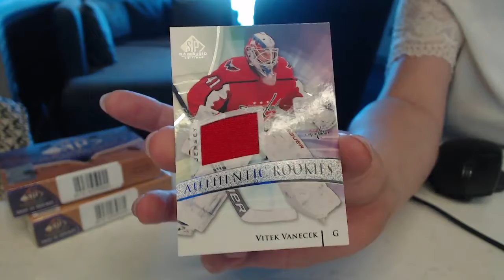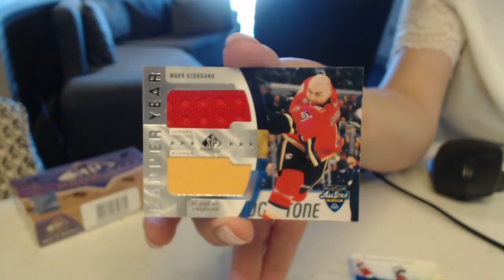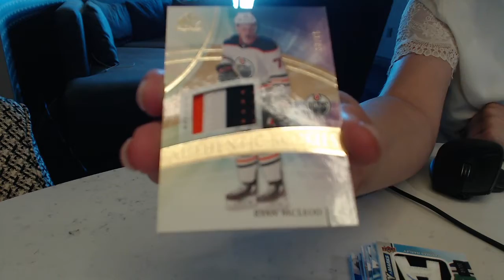20-21 Upper Deck SP Game Used Hockey 3 Box Break - C&C GB #15,346